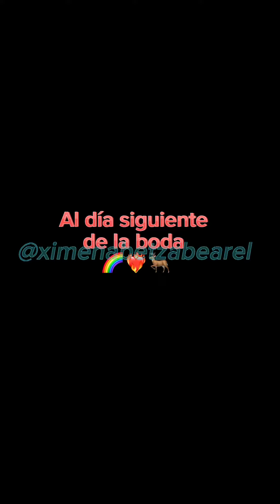Charlastor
Como dijeron q querían charlador me puse manos a la obra y también me olvide un poco del proyecto PERO aquí está al fin y tranquis q las madrugadas de crear situaciones ficticias a las 3 am funcionaron de algo y tratare de traer algo Más ,sin más espero les haya gustado sino pues ……. Ni modo

Canción : la puerta es el amor (Frozen)
Los personajes no me pertenecen son de Vivzy pop (Vivni Medrano ){no se si así se escriba sorry}